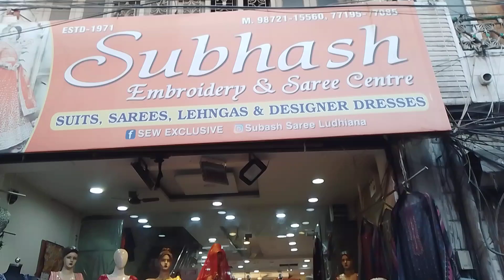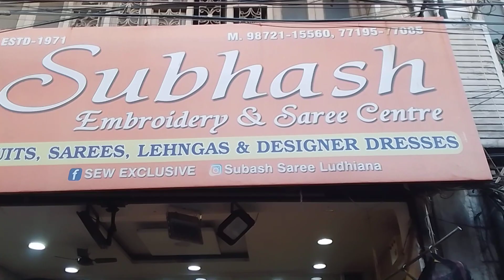लुधियाना शहर के फेमस पंजाबी सूट पार्टी वियर सूट ब्राइडल लहंगा सबसे कम दामों पर 9872115560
Subhash collection chaura bazar Ludhiana
all ladies suit collection wholesale price vllogersinghludhiana 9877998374
यह वीडियो सिर्फ होलसेल मार्केट दिखाने के माध्यम से बनाई जाती है अगर आप इस वीडियो को देखकर कोई भी शॉपिंग करते हो तो कृपया पूरी समझदारी के साथ पैसा खर्च करें अगर आपको इस वीडियो को देख कर कोई नुकसान या मुनाफा होता है हमारे यूट्यूब चैनल की कोई जिम्मेदारी न